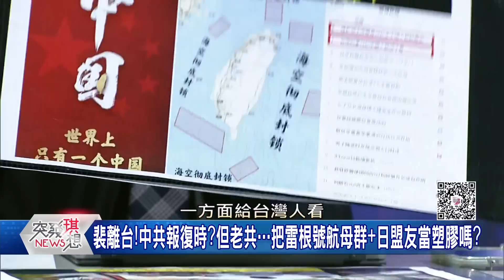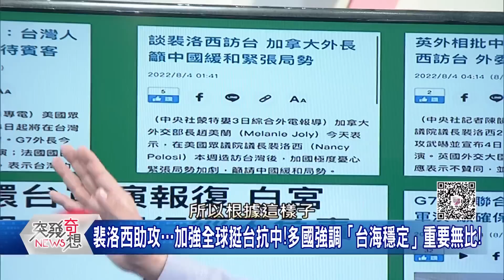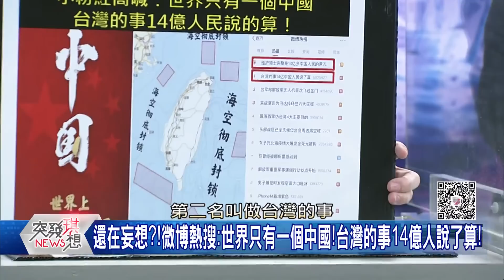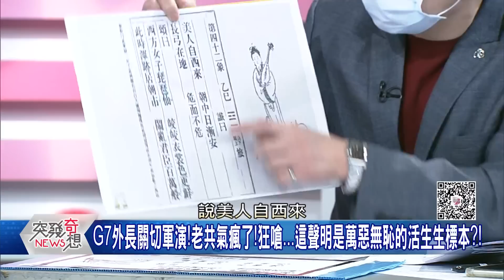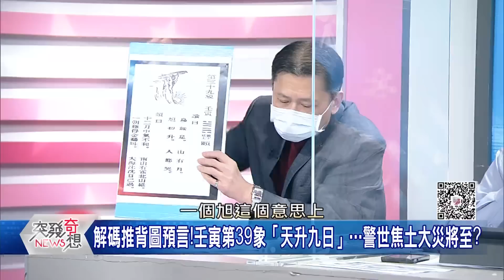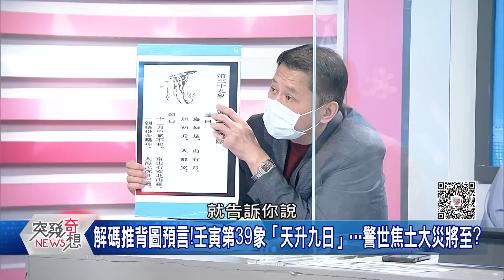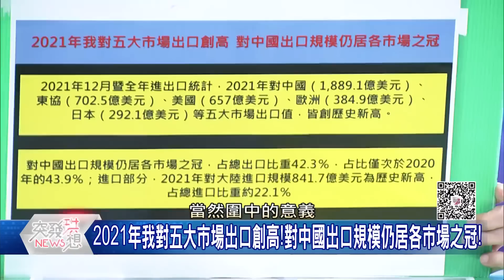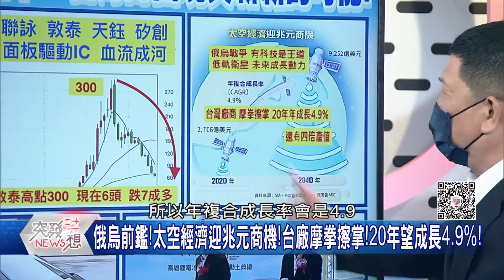拜登出手?習近平縮了?共軍射完11枚東風飛彈!稱任務結束?幕後!水很深!?裴洛西效應!世界領袖將訪台?多國挺台海穩定!「全球圍中」正上演...【突發琪想】2022.08.04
●共軍升高威脅!小英:軍演不必要!但台灣不退縮!白宮:已做好準備!
●拜登出手?習近平縮了?軍演大轉彎!一切就從今日13:30後劇情超展開...
●G7外長關切軍演!老共氣瘋了!狂嗆...這聲明是萬惡無恥的活生生標本?!
●報復裴洛西!對台網攻!禁農產品!小粉紅急需「精神式勝利」?幕後?
●還在妄想?!微博熱搜:世界只有一個中國!台灣的事14億人說了算!
●新!不是吃素的!我全台國軍戒備!F16戰機、幻象2000掛彈升空!
●新!恆春機場10架阿帕契+榴彈砲+迫擊砲一字排開待命!防共突襲!

來賓:  丁學偉  邱敏寬  尚毅夫 王定宇 鍾年晃 葉元之

下載【年代電視】APP：
iOS平台：